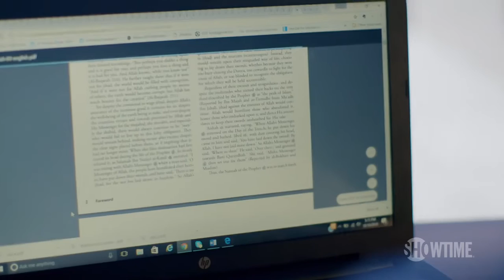Dark Net | 'De-Radicalized' Official Clip | Season 2 Episode 4 | SHOWTIME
A former radical Muslim discusses how he de-radicalized and his attempts to de-radicalize others. Dark Net Season 2 documents the vast extent to which our collected information and data is building an interconnected global net that has perhaps rendered us the last generation of privacy. All episodes of Dark Net are now streaming with the Paramount+ with SHOWTIME plan.

About Dark Net:
Advancements in technology have made it possible for us to connect in the most astonishing ways. A documentary series that explores the furthest reaches of the internet and the people who frequent it, Dark Net provides a revealing and cautionary look inside a vast cyber netherworld rarely witnessed by most of us. Provocative, thought-provoking and frequently profound, each episode illuminates an exciting, ever-expanding frontier where people can do anything and see anything, whether they should or not.